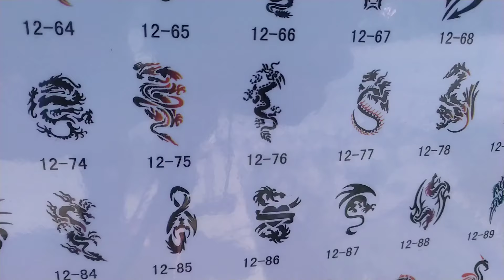Debil se robi tatuaz